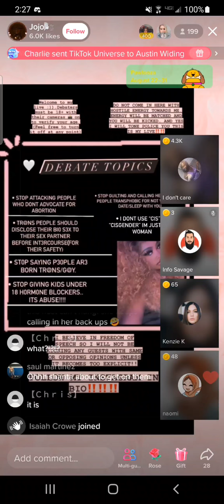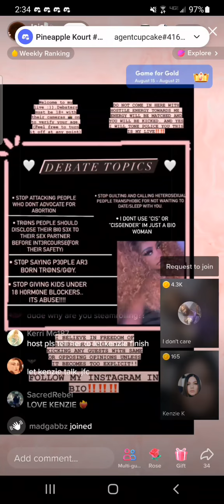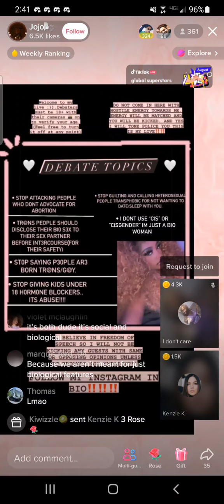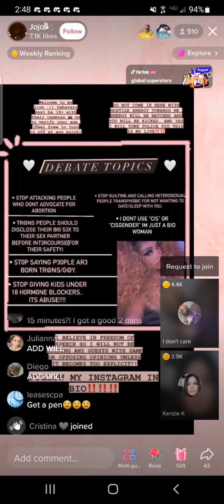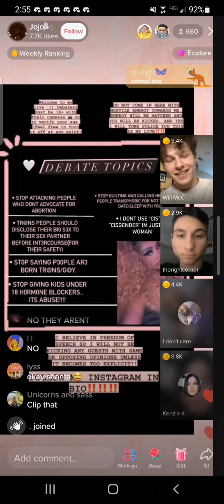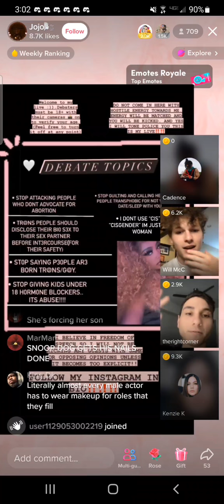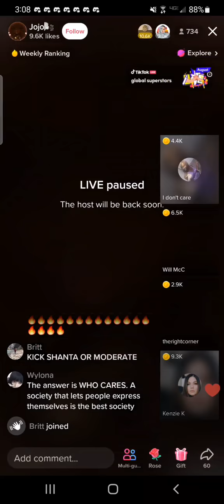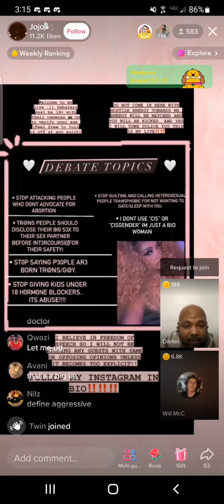Most bad faith debators